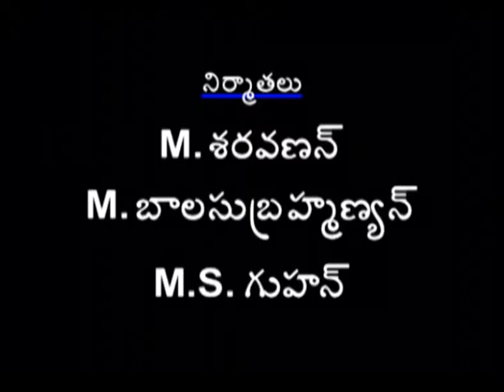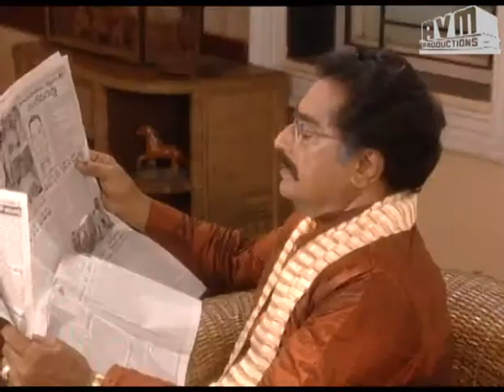Episode 251: Janaki Telugu TV Serial - AVM Productions